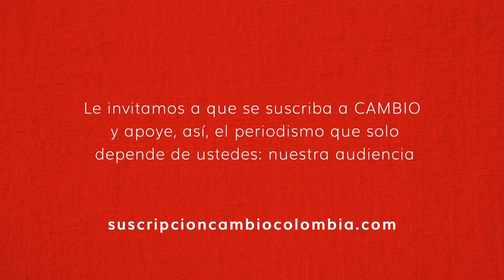Se estrena la nueva ruta directa Bogotá-París | CAMBIO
Según cifras otorgadas por María Carolina Cortés, vicepresidente corporativa de Avianca, 1.5 millones de pasajeros volaron entre América Latina y Europa en lo corrido del año. Esta cuarta ruta directa a Europa, que ofrece la compañía, tiene unas altas expectativas y busca conectar a los dos continentes para impactar positivamente en el turismo, así como en el número de exportaciones e importaciones entre ambos países.

Esta nueva ruta directa estará habilitada desde el 3 de julio y la aerolínea ofrecerá a sus clientes tres frecuencias semanales entre las dos ciudades capitales. A partir del 15 de julio, tendrá cinco frecuencias de vuelo a la semana.